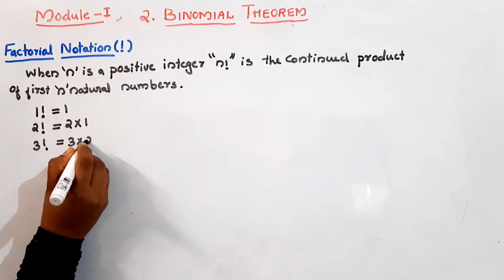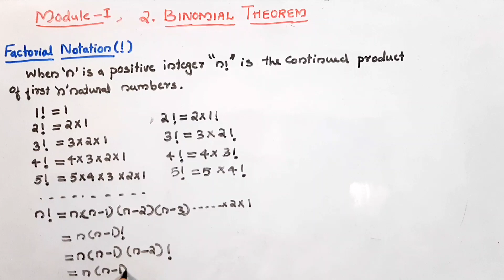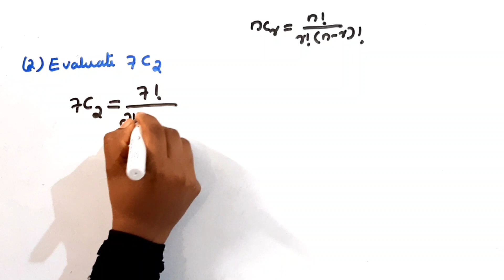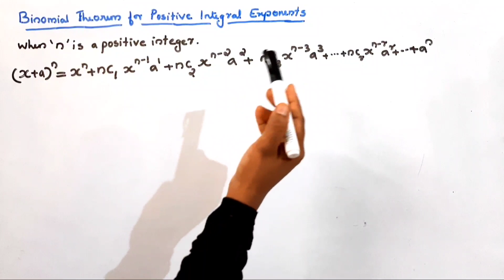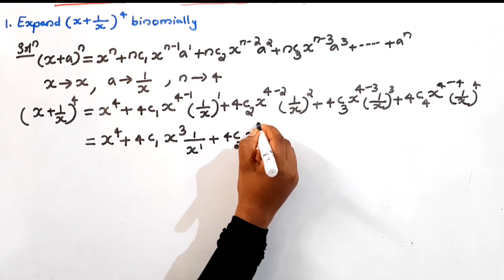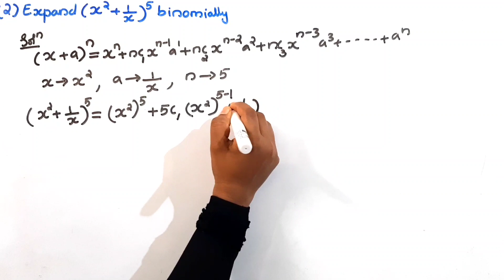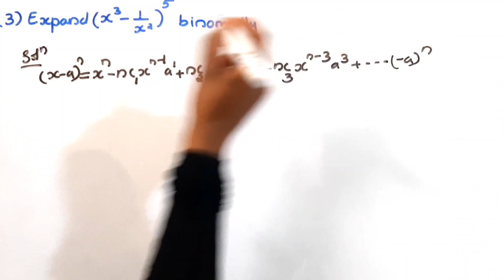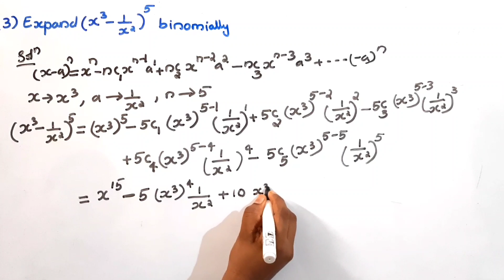Polytechnic/Engineering maths-2/Part 7/Factorial , Combination & Binomial Theorem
Polytechnic
Engineering mathematics
Semester 2 - Part 7
Module 1 - BINOMIAL THEOREM
Factorial , Combination & Binomial Theorem